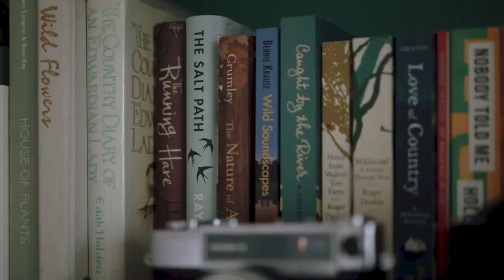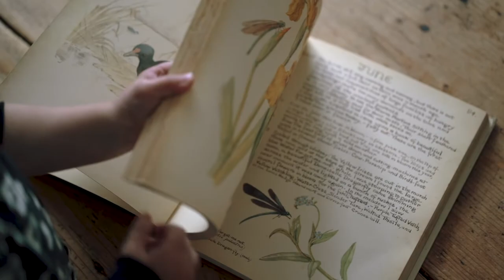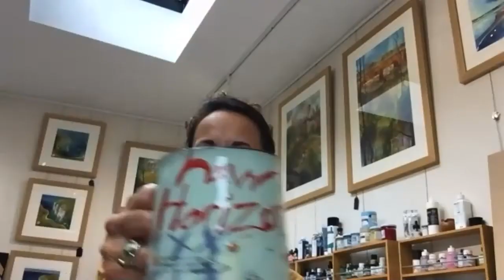Tea 4 Two - Kate Lycett in conversation with Sarah Mason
Kate Lycett talks to Sarah Mason about her lock down Nightingale Project, and plans for her Toffee Town exhibition.